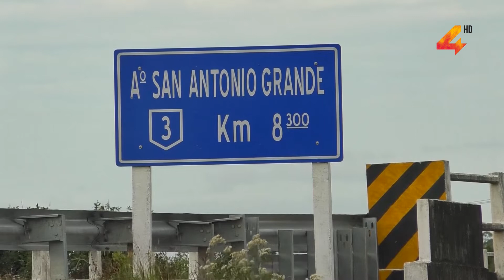Imputación por homicidio muy especialmente agravado por femicidio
A pedido del fiscal a cargo de la investigación Augusto Martinicorena, la jueza Berenis Peinado formalizó la investigación contra el principal sospechoso del crimen de Tamara Borges. Finalmente la Justicia lo imputó por homicidio muy especialmente agravado, por tratarse de un femicidio, con prisión preventiva por 180 días.